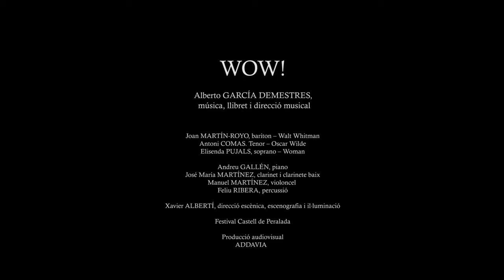Making Of de l'òpera WOW! d'Alberto Garcia Demestres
Making Of de l'estrena de l'opera WOW!
d'Alberto Garcia Demestres

Estrena el 14 d'agost de 2013 - Festival Castell de Peralada

Òpera de cambra en un acte amb pròleg i quatre escenes
Somni - mort - ascensió - immortalitat

Alberto GARCÍA DEMESTRES, música, llibret i direcció musical
Xavier ALBERTÍ, direcció escènica, escenografia i il·luminació

Joan MARTÍN-ROYO, baríton -- Walt Whitman
Antoni COMAS. Tenor -- Oscar Wilde
Elisenda PUJALS, soprano -- Woman

Andreu GALLÉN, piano
José María MARTÍNEZ, clarinet i clarinete baix
Manuel MARTÍNEZ, violoncel
Feliu RIBERA, percussió

Victor PERALATA - Escenografia i vestuari
Natalia MONTOYA - Maquillatge i perruqueria
Miriam FÈLIX- Sobretitulació
May ZIRCUS - Fotografia

Producció Audiovisual: ADDAVIA